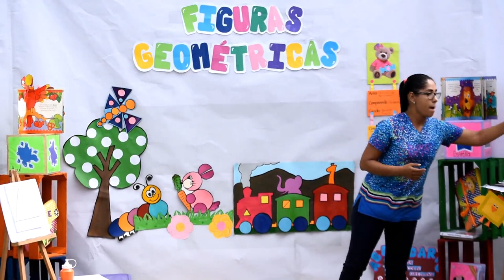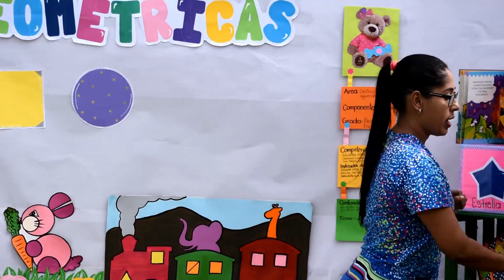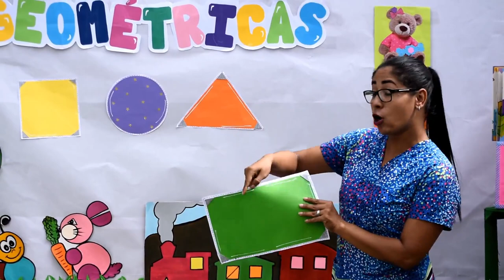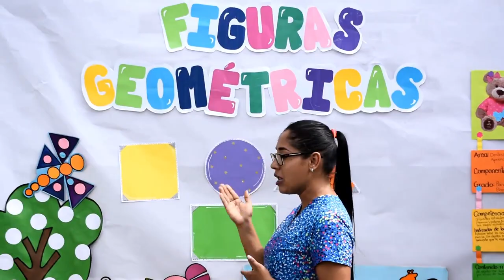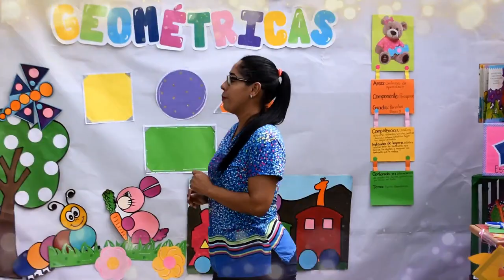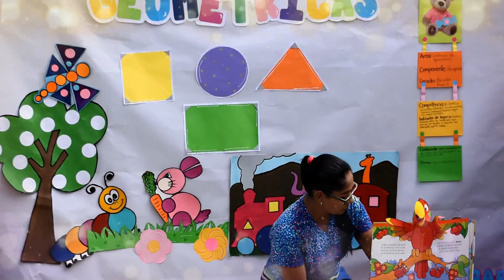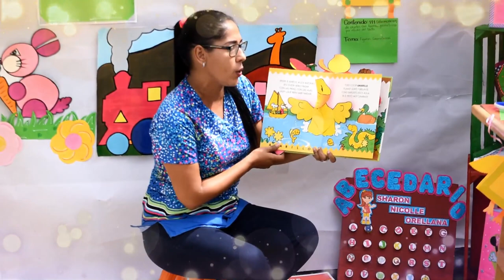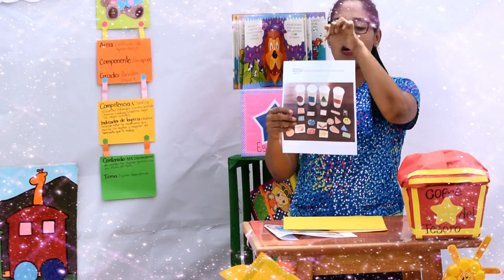Marta Orellana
Clases Virtuales